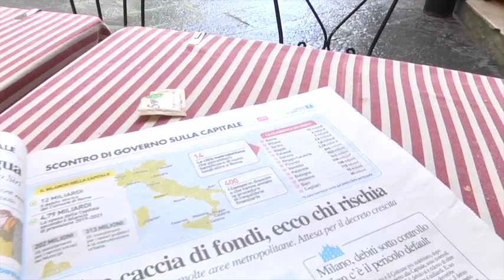Debiti non solo a Roma, città a caccia di fondi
Da La nazione:
La parte del leone spetta a Roma che ha 12 miliardi di debiti: una cifra superiore ai disavanzi di tutte le altre 14 città metropolitane italiane. Fra queste, le situazioni più gravi sono quelle di Catania e di Napoli. Ma anche altre città non se la passano bene: a Torino il debito (3 miliardi) è del 300% superiore alle entrate, va male anche a Reggio Calabria e a Genova. Secondo gli ultimi dati del Mef, la riduzione dello stock di debito delle aree metropolitane in cinque anni è stata di appena 1,5 miliardi.
Nel complesso i debiti delle amministrazioni periferiche superano i 121 miliardi. Poco più della metà (64,4 miliardi) fa capo alle Regioni, 7,6 miliardi alle Province, 50 miliardi ai Comuni.